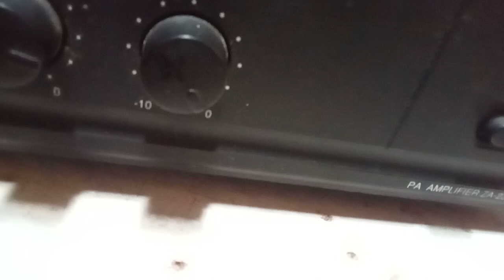ternyata kosleting dari telor cicak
kosleting dari telor cicak